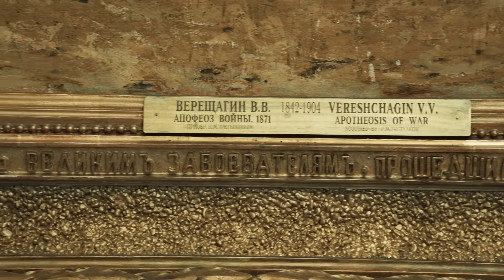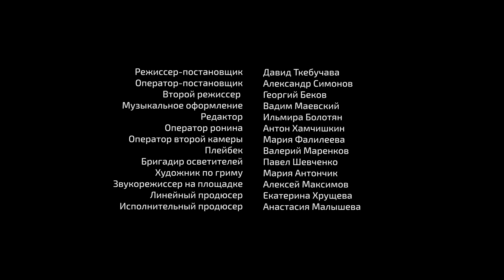ТРЕТЬЯКОВКА с Сергеем Шнуровым / Экскурсия по шедеврам музея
Приходилось ли вам бывать на экскурсии, которую проводит директор музея? Третьяковская галерея совместно со Сбербанком и онлайн-кинотеатром Okko приготовили часовую прогулку по залам постоянной экспозиции Галереи в Лаврушинском переулке в которой генеральный директор Зельфира Трегулова беседует с шоуменом Сергеем Шнуровым об одиннадцати шедеврах в залах Третьяковки.